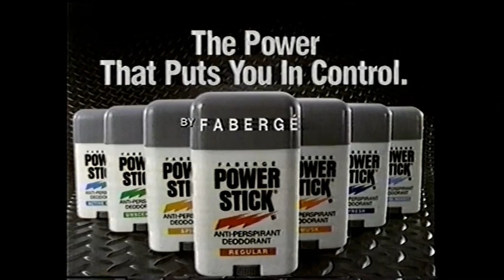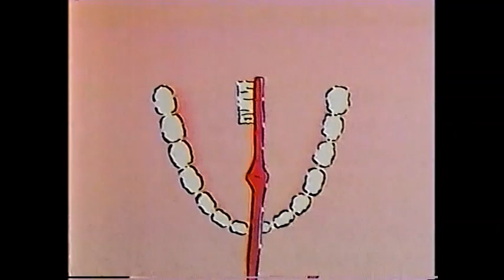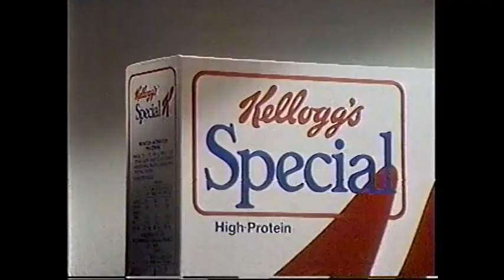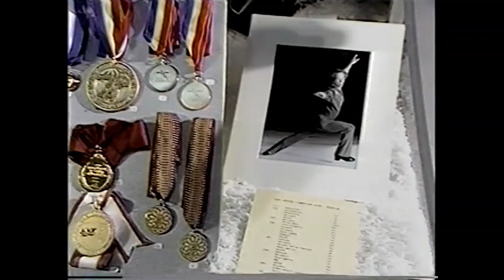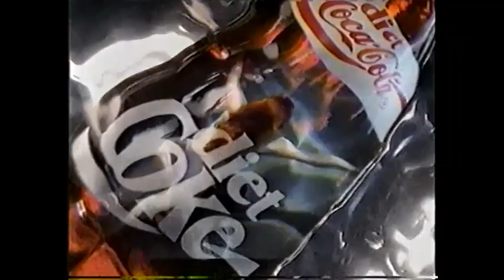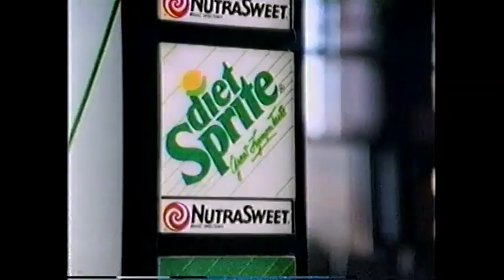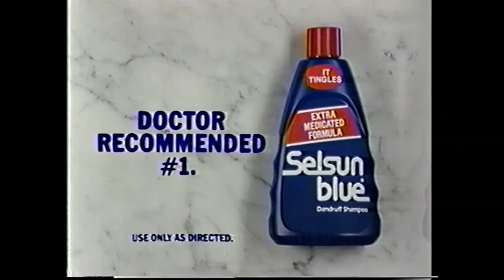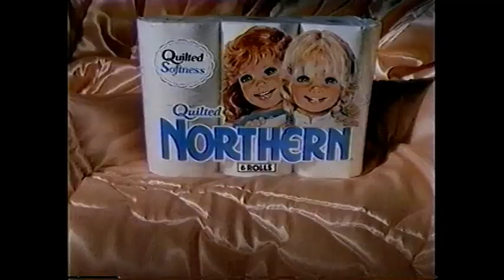February 17, 1991 commercials (Vol. 2)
Taken from the end of the Indiana-Ohio State NCAA men's basketball game and the U.S. Figure Skating Championships off WTAE/ABC.

1. What Ever Happened to Baby Jane? promo
2. H&R Block
3. Nu/Hart Clinics, Inc.
4. WTAE 4 News weekday mornings promo bumper
5. ABC Sports closing
7. MacGyver/Fire! Trapped on the 37th Floor promo
8. Another H&R Block
9. (same as #3)
10. (same as #4)
11. ABC Sports intro
12. Carnation Instant Breakfast
13. Quilted Northern
14. MCI
15. 100% Colombian Coffee
16. U.S. Figure Skating Championships sponsorship bumpers: NutraSweet/Diet Sprite/Johnson's Baby Shampoo
17. Diet Sprite
18. Faberge Power Stick by Mennen
19. Ultra Slim-Fast
20. Johnson & Johnson Reach toothbrush
21. Tylenol Cold & Flue
22. Magic Memories on Ice VHS
24. Airwick Carpet Fresh
25. Sears
26. Another What Ever Happened to Baby Jane? promo
27. Yet another H&R Block
28. Wolf's
29. WTAE Soldier Salute bumper
30. Diet Coke
31. AARP
32. Kellogg's Special K
33. Acura Integra
34. Golf: Chrysler Cup/Bowling: $130,000 Flagship Open/Figure skating: NutraSweet World Challenge of Champions finale promos
35. Post Grape-Nuts cereal
36. Johnson's Baby Shampoo
37. Delta faucets
38. Contac
39. United States Figure Skating Association
40. Another bowling: $130,000 Flagship Open promo
41. Centrum DynaTrim
42. Chiquita
43. Acura Legend
44. Another AT&T
45. World of Discovery: Beautiful Killers promo
46. Columbo- Caution: Murder Can Be Hazardous To Your Health promo
47. Another Diet Coke
48. (same as #7)
49. Seven Springs Mountain Resort (Champion, PA)
50. 1991 Auto Show at the Pittsburgh Convention Center
51. Still another H&R Block
52. WTAE 4 News
53. WTAE News 4 People bumper
55. Another Diet Sprite
56. (same as #18)
57. Tommy Lasorda for Ultra Slim-Fast
58. Another Figure skating: NutraSweet World Challenge of Champions finale promo
59. Another Acura Integra
60. Another Sears
61. Selsun Blue
62. (same as #22)
63. ABC's College Basketball promo
64. Junior Strength Tylenol
65. Albert VO5 Hot Oil
66. One more Sears
67. (same as #44)
68. (same as #13)
69. U.S. Figure Skating Championships closing with The Chrysler Cup/Pro Bowlers Tour/ABC's Wide World of Sports promos with Diet Sprite/Carnation Instant Breakfast/100% Colombian Coffee sponsorship bumpers
70. (same as #6)
71. America's Funniest Home Videos/America's Funniest People promos
72. WTAE 4 News at 6 up next promo